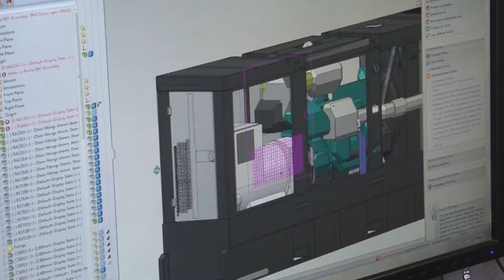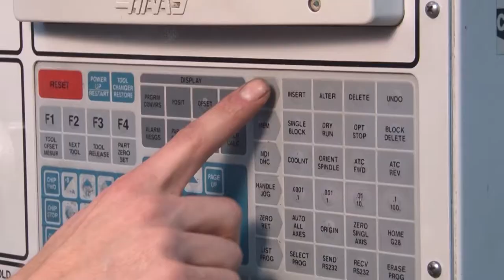MWMG Manufacturing Skills film short edit Cymraeg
Ydych chi erioed wedi meddwl am yrfa mewn peirianneg neu weithgynhyrchu yng Nghanolbarth Cymru.  Mae dros 8,000 o bobl wedi’u cyflogi yn y sector hwn yng Nghanolbarth Cymru.  Mae prinder sgiliau yn y diwydiant yma ac mae’n cynnig cyfleoedd rhagorol.  Cyfle i ennill tra’n dysgu gyda phrentisiaethau a phrentisiaethau uwch ac ennill cymwysterau hyd at lefel gradd.